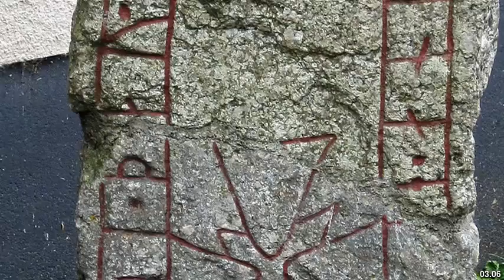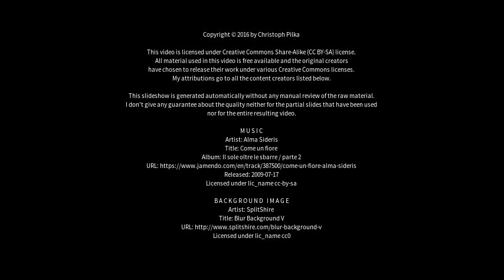Best places to visit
Best places to visit - Sigtuna (Sweden) Best places to visit - Slideshows from all over the world - City trips, nature pictures, etc.